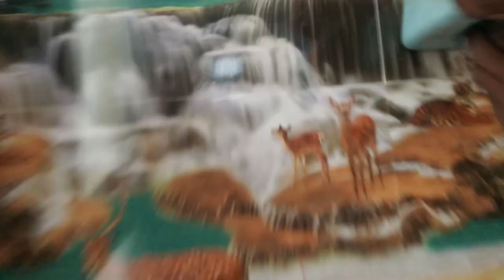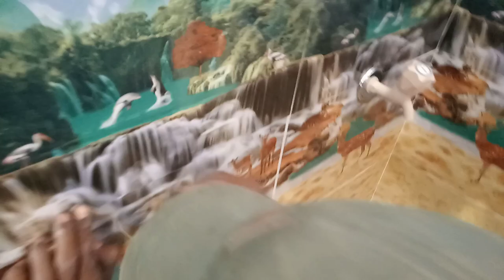wash basin fitting telugu